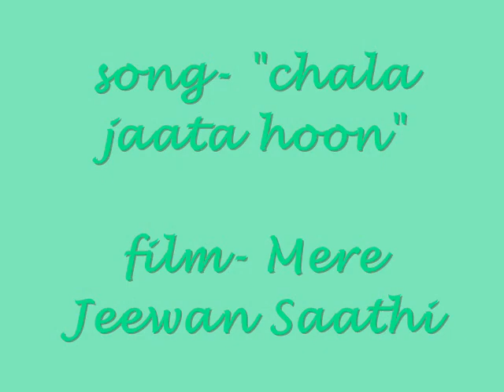chala jaata hoon.wmv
Late Kishore sahab was a genious in many art forms. In playback singing, he introduced the concept of YOODLEYING which involved touching the same note of consecutive octaves. This created a unnique 'masti' effect. I have tried to play one such song, the inspiration of which came from the 'cassette' of great Milon Gupta sahab called "FIREPOWER"
The videos and stills have been taken during a family tour of southern India in the end of 2009, inwhich we covered Kodaikanal. Madurai, Rameswaram, Kanyakumari,Kovallam, Ooty, and Mysore